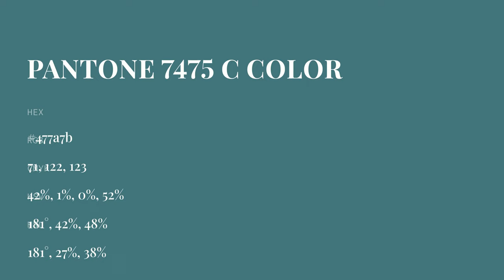color 477a7b hex color - Green color - Warm color 477a7b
What color is ? 477a7b hex color - Green color - Warm color 477a7b

Hex 477a7b Color Code is also known as color.